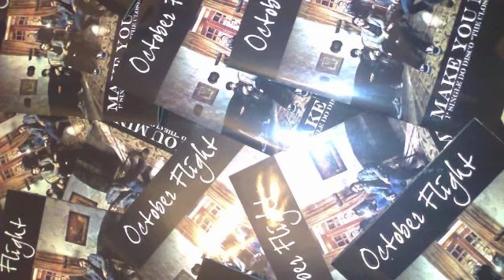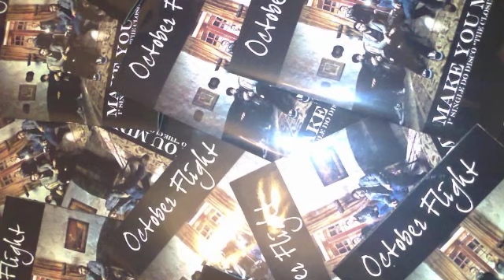October Flight - Blew it All (The Closing Doors Album 2012)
Lyrics

There hasn't been a lot of patience these days, and you should have thought the consequences that this would take. You've been cleaning off the footprints from what you've done, and I hate to say it but it's the truth  You blew it all, all we had, you blew it all. Everything we did, you blew it all, all we had and maybe, just maybe It was all my fault. Maybe I'm acting like and idiot everyday, but there's a reason beyond, so don't blame. Don't fool yourself with your temptations of erasing the past, It just won't go away, It's a part of your life You blew it all, all we had, you blew it all. Everything we did, you blew it all, all we had and maybe, just maybe It was all my fault. You know I don't believe it, this time you'll watch me leaving. Sometimes I wish I knew it, why did you leave me waiting? No words could ever change it, you'll always be the same, and I've lost all my hope.